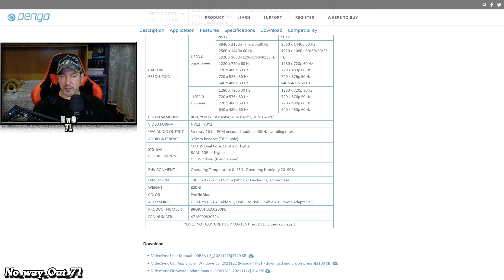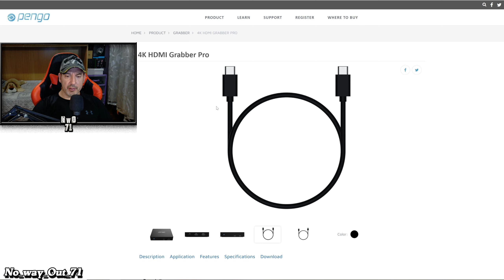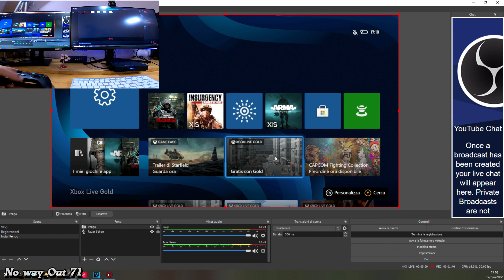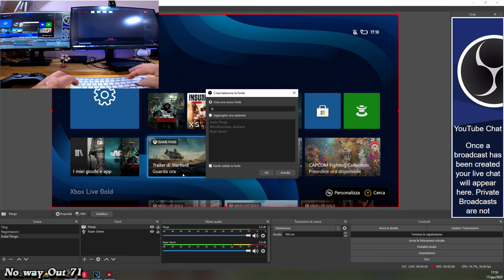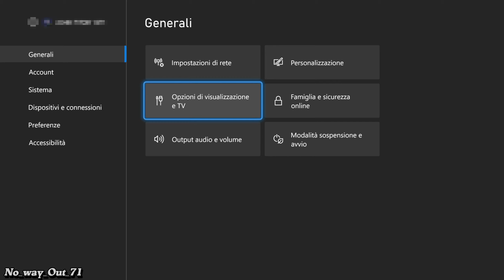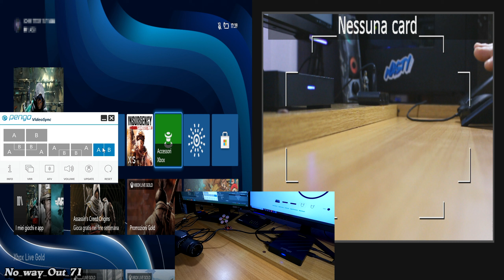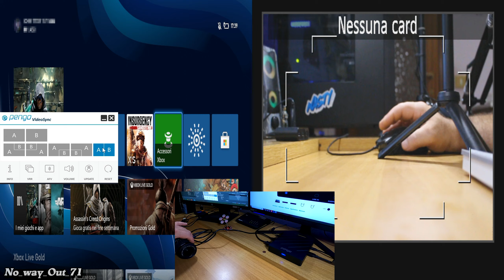Pengo VideoSync Grabber Box || Due Game Capture in UNA !!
Questa scheda è una tra le poche al mondo con doppio ingresso HDMI, supporta VRR e in Loop si può avere HDR attivo , Freesync Pro e tutto quello che il vostro monitor o TV vi può dare.
Inoltre ha la funzione PIP e PBP Utile per lavori anche professionali oltre che Ludici.
Link Amazon
Link alla Versione Pro

► Software di cattura video : OBS Studio
► Scheda di acquisizione video : Pengo VideoSync Grabber Box
► Webcam : OBSBOT Tiny 4K
► Piattaforme su cui gioco : Xbox Series X
► Cosa uso per giocare su Consolle con tastiera e mouse : Reasnow S1, o Gamesir VX2 Aimbox
► Tastiera : Razer Blackwidow Ultimate
► Mouse : Logitech G502 Proteus Core
► Mouse pad : Razer Goliathus
► Headset : Razer Kraken 7.1 Chroma
► Microfono : Razer Seiren Mini Supercardioid
► Monitor : Samsung Gaming Monitor Odyssey G7 28" 4K Flat HDMI 2.1